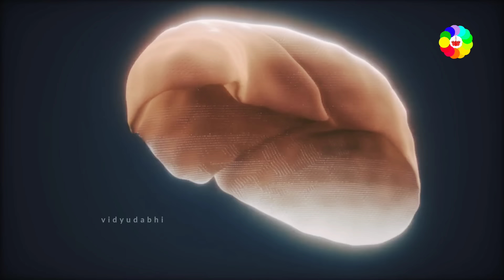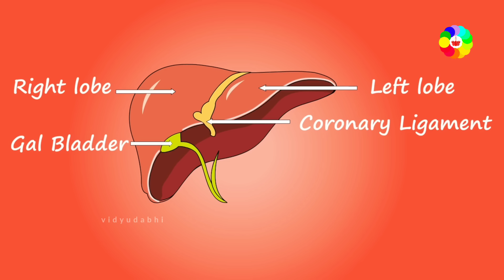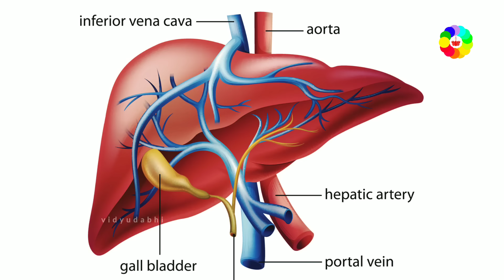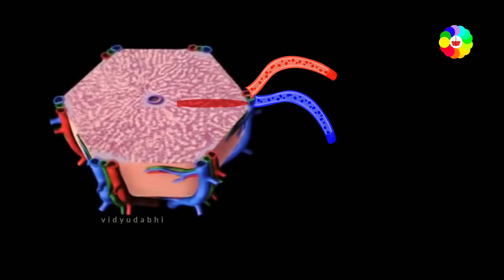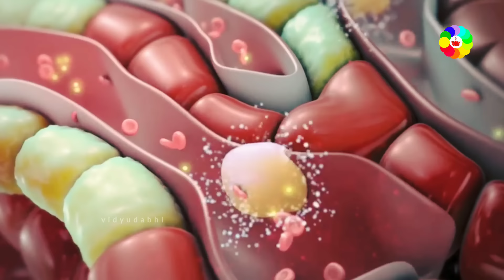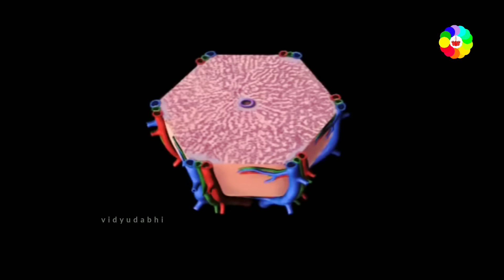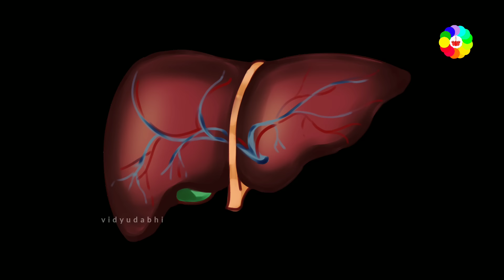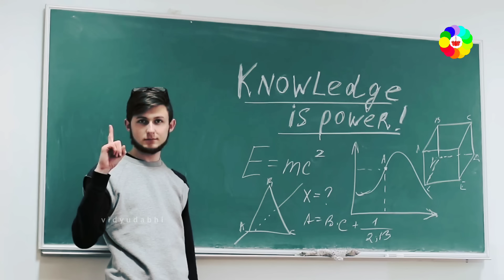लिवर कैसे काम करता हैं - digestive system 8 - how does liver work in hindi